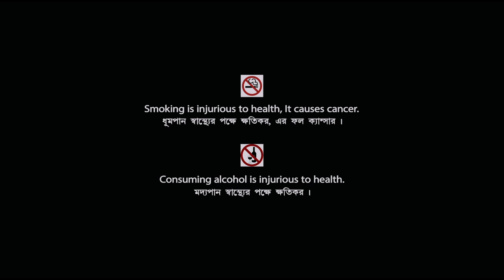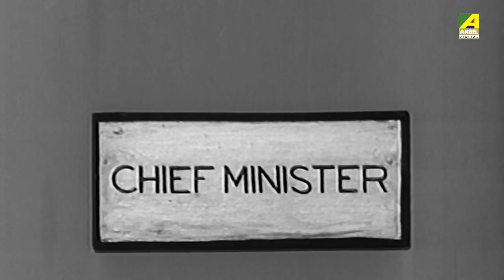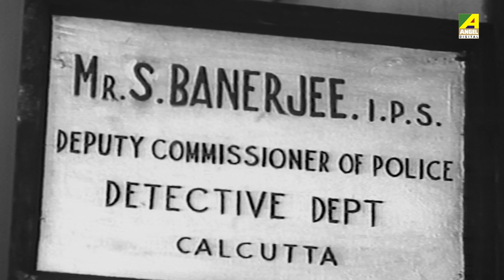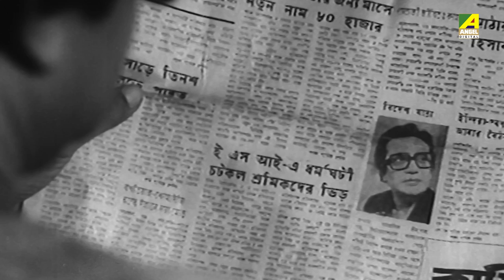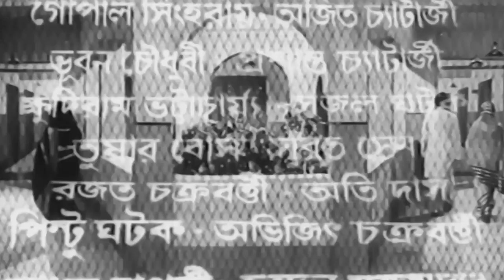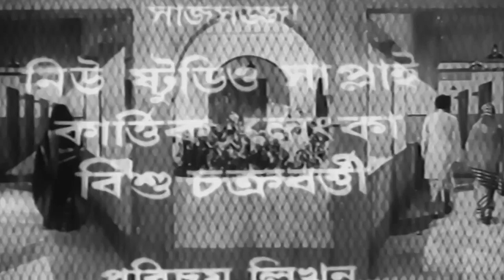Dui Prithibi | দুই পৃথিবী | Bengali Movie | Full HD | Uttam Kumar, Supriya Devi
Watch the Bengali full movie Dui Prithibi : দুই পৃথিবী বাংলা ছবি on YouTube. The Bengali Film Dui Prithibi was released in the year 1970, Directed by Pijush Bose, starring Uttam Kumar, Supriya Devi, Ranjit Mallick, Victor Banerjee, Prosenjit Chatterjee, Dipti Roy, Kalyani Mandal, Alpana Goswami, Shambhu Bhattacharya, Ajit Chatterjee & Others.

Movie : Dui Prithibi
Language : Bengali
Genre : Drama, Classic
Director : Pijush Bose
Story : Sounak Gupta
Music Director : Ananda Shankar
Lyricist : Gauri Prasanna Mazumder
Playback : Manna Dey, Aarti Mukherji
Release : 1980
Star Cast : Uttam Kumar, Supriya Devi, Ranjit Mallick, Victor Banerjee, Prosenjit Chatterjee, Dipti Roy, Kalyani Mandal, Alpana Goswami, Shambhu Bhattacharya, Ajit Chatterjee, Tanusree Shankar, Sushil Majumdar, Robin Majumdar, Nimu Bhowmick, Tarun Mitra, Kalyani Adhikari, Khudiram Bhattacharya

Synopsis:::
Mrinal Dutta, the elder son of the family, is a reporter and the sole earning member. He has a sister whose marriage is almost fixed with their music teacher. The climax starts building up when brother Kunal Dutta returns a rich businessman. He spends money lavishly and becomes the most powerful person in the family with a house and a car. The sister's marriage is suddenly called off and a new alliance is sought after with the principal of a music school. The monetary differences between the two brothers start stemming up in various forms. Kunal unexpectedly marries a girl whose father was a freedom fighter. Kunal, however is very rude to his wife and one day she finds some evidence of Kunal being involved in smuggling. Kunal is eventually proved a smuggler. This leads to more problems in the family and sibling relationships are on doldrums. The sister's fiance takes advantage of her and impregnates her. During this time the police chase Kunal who comes begging for help from his brother. The police however arrest him and put him behind bars. After that the family pleads guilty. Kunal is punished for a term of 4 years. The sister's fiance takes responsibility of his insensitive act and all is fine with the family after a brief period of turmoil.